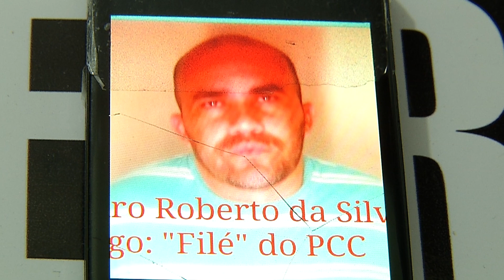CAPTURADO: Foragido da Casa de Custódia é capturado pela Polícia em Teresina